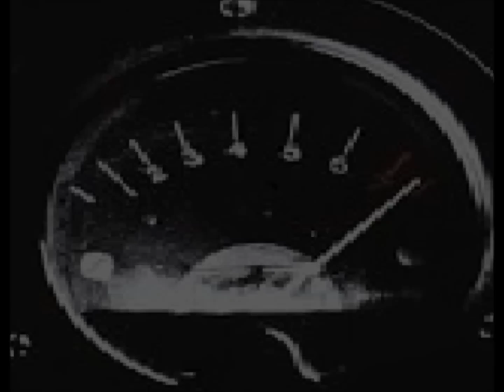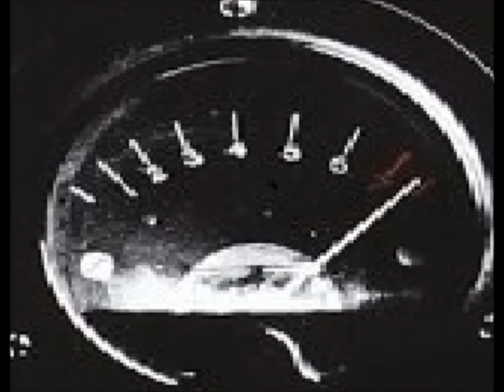S.L.A.M.- THATS GIST OF IT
Restored from a damaged work tape that may have been a four track cassette at one point in time. The source tape was badly mangled and needed multiple splices. Side two only features a few vocal tracks audible backwards. Inversing one digitally resulted in the line  "Well f__k: That's just the gist of it". ; still, about 45 minutes of some amazing never before heard S.L.A.M. tracks. Did the best I could with the audio, and well hey; This was from an audio cassette!!  SJ.
P & C 2015 AUDIO ARTS HOLDINGS Group LTD, USA on behalf of S.LA.M.